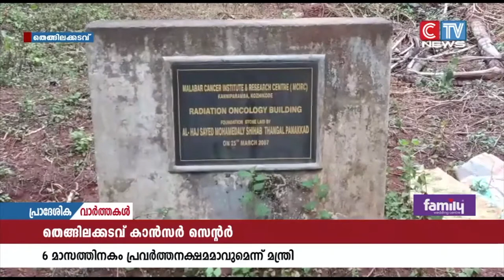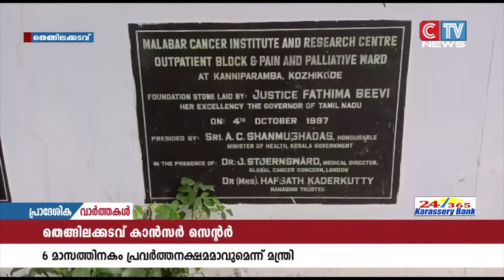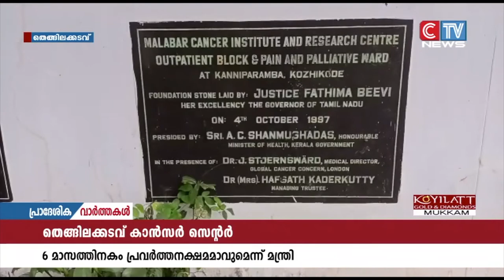മാവൂർ തെങ്ങിലക്കടവിലെ കാൻസർ സെൻററിന് ശാപമോക്ഷമാവുന്നു.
മാവൂർ തെങ്ങിലക്കടവിലെ കാൻസർ സെൻററിന് ശാപമോക്ഷമാവുന്നു. ആറ് മാസത്തിനകം സെൻ്റർ പ്രവർത്തനക്ഷമമാക്കുന്നതിന് നടപടി സ്വീകരിക്കുമെന്ന് മന്ത്രി വീണ ജോർജ് പറഞ്ഞു. കാൻസർ സ്ക്രീനിംഗ് സെൻ്റർ, കീമോ യൂനിറ്റ്, പാലിയേറ്റീവ് കെയർ എന്നിവയാണ് ആദ്യഘട്ടത്തിൽ ആരംഭിക്കുക